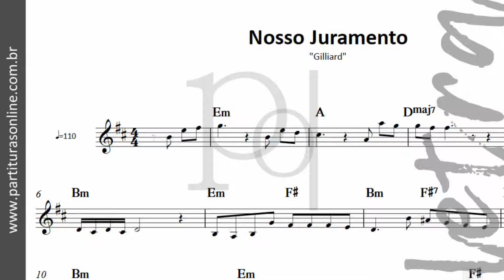Nosso Juramento ♪ Gilliard | Partitura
Atualizações Diárias..